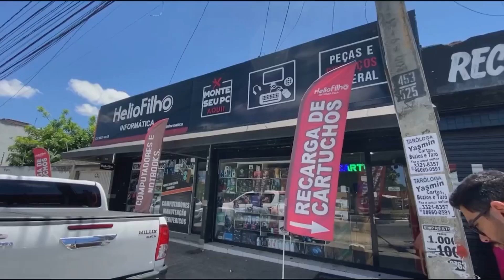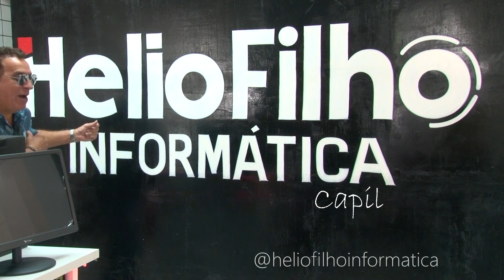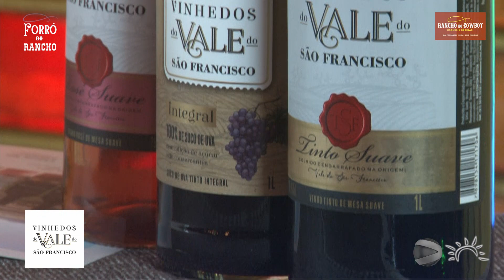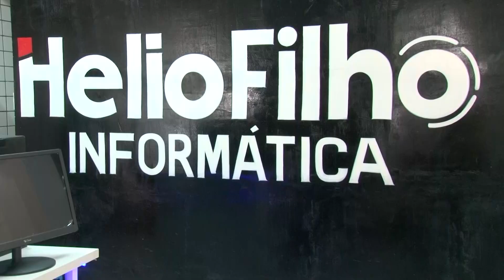Forró no Rancho com "Stella Alves" - Ep.18 29/01/23 | TV Nordestina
Convidado de hoje: Stella Alves

Gravado às quartas, 20h, no restaurante Rancho do Cowboy, em Campina Grande.